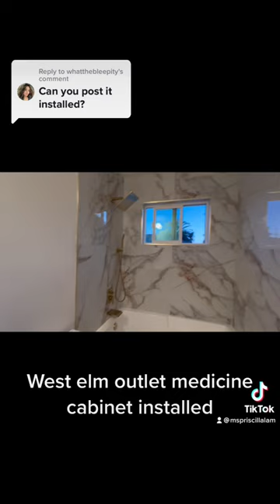West elm gold mirrored medicine cabinet installed